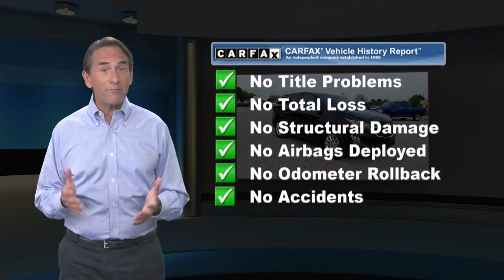Used 2018 Chevrolet Equinox LT, Red Lion, PA R221172U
2018 Chevrolet Equinox LT Mosaic Black Metallic Jet Black24847 miles No Accidents! One Owner!Apple Chevrolet of Red Lion has quality pre-owned vehicles. This vehicle won't be on the lot long! This is an exceptional vehicle at an affordable price!Our team is professional, and we offer a no-pressure environment. We'd be happy to answer any questions that you may have. Come on in and take a test drive! Apple Chevrolet of Red Lion 3220 Cape Horn Road Red Lion PA 17356

[RLVID:3713:b07b66d8fb43df15:6921c0fe037b8195:1]